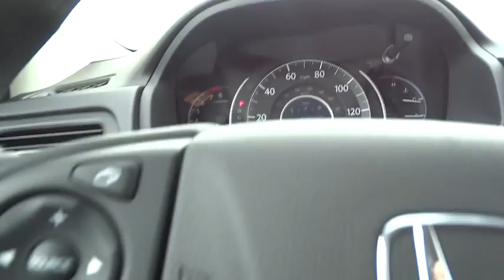2016 Honda CR-V Countryside, La Grange, Oak Lawn, Westmont, Hinsdale, IL K2779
2016 Honda CR-V

Continental Honda
5901 La Grange Road